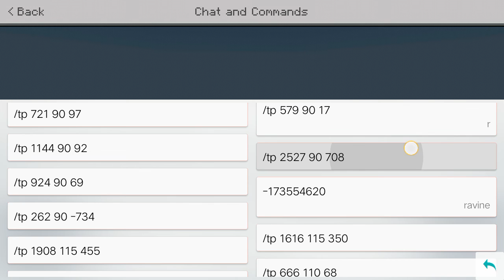Most Seeds ever part 2 More Ravines in minecraft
more Ravines like is 9k 690k views